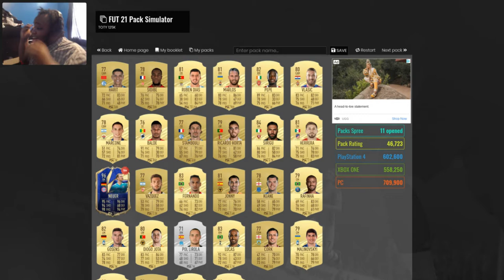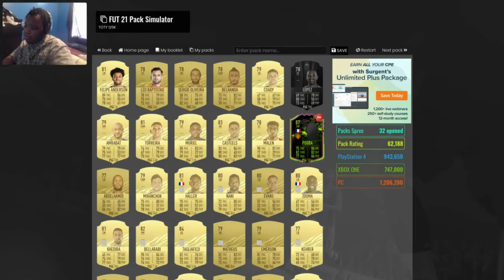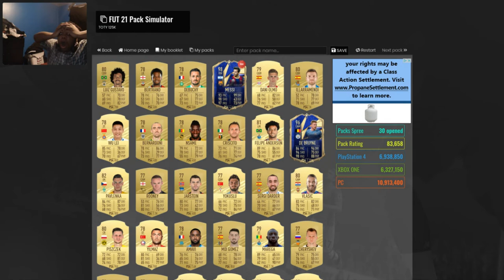TOTY FINALE! (Fifa 21 Furbin Pack Opening)